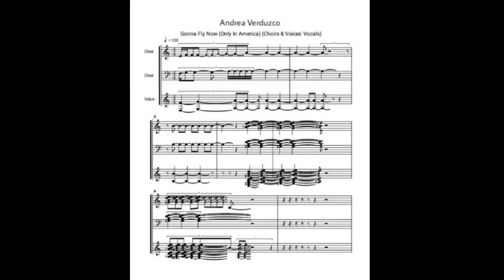Andrea Verduzco - Gonna Fly Now (Only In America) [Sheet Music] Page 8#